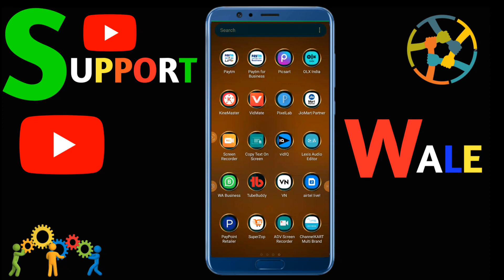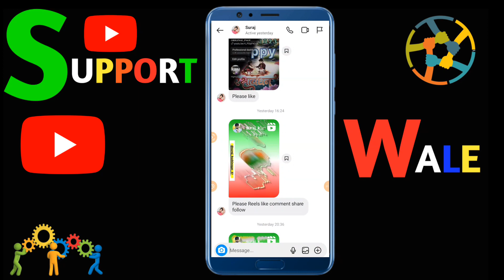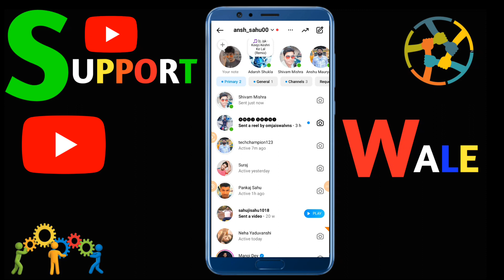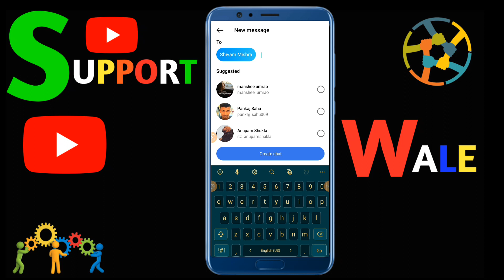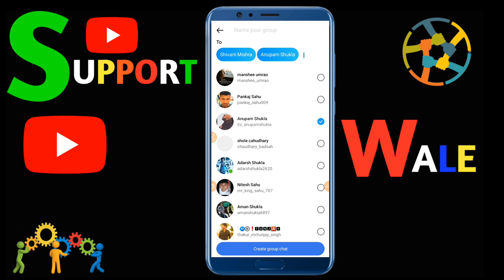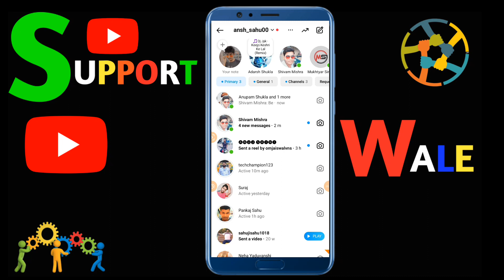Instagram par koi block karde to unblockkaise ho 2023 | Instagram par khud koUnblock kaise kare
Instagram par koi block karde to unblock
kaise ho 2023 | Instagram par khud ko
Unblock kaise kare

Instagram par koi block karde to unblock kaise ho
Instagram block unblock kaise kare 2023
Instagram par kisi ne block kiya toh khud ko unblock kaise
kare
agar koi Instagram par block kar de to khud ko unblock
kaise kare
instagram par khud ko unblock kaise kare 2023
instagram me khud ko unblock kaise kare Instagram 2033
Insta pe block ko unblock kaise kare 2023 instagram me
block ko unblock kaise kare
instagram par khud ko unblock kaise kare in hindi 2023
instagram par khud ko unblock kaise kare permanently
2023
instagram me khud ko unblock karne ka tarika
instagram block unblock kaise kare
instagram par koi block kar de to khud ko unblock kaise
kare 2023Instagram me unblock kaise ho